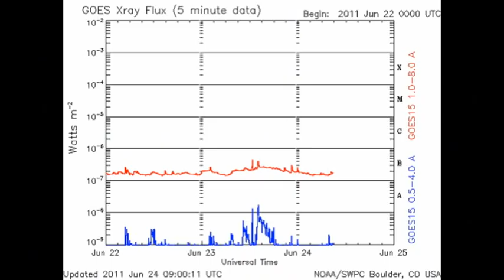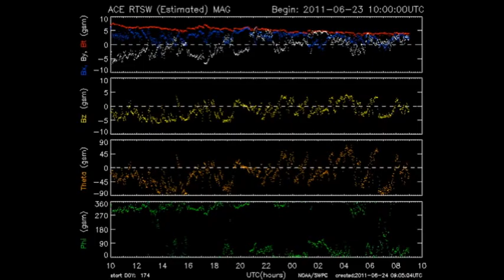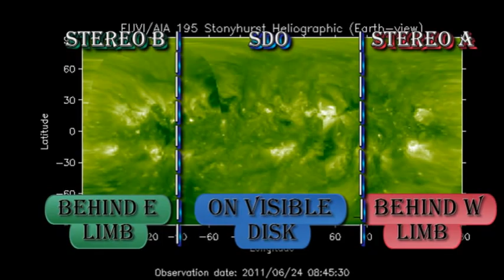THE SUN TODAY: 24 June 2011 - Close Encounters of an Asteroid Kind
TODAY'S FEATURED GLOBAL WARMING VIDEO